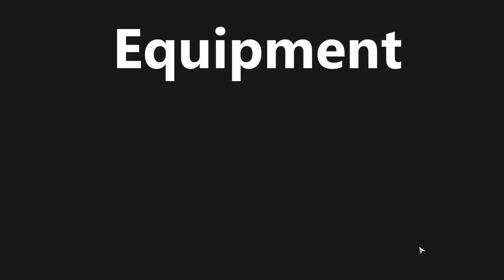How to catch Burbot on Old Burg Lake - Best Spot and Equipment [Russian Fishing 4 Tutorial]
►A short Russian Fishing 4 tutorial/beginner's guide with a big amount of information - I don't want to waste your time, all my tutorials will be incredibly short!
►In this video, I will learn you how to catch burbot efficiently on Old Burg Lake. I will present you one of the best spots from Old Burg, my equipment, my strategy and how I catch burbot with examples. You will be able to catch a big amount of burbot in one night .

- RF4 challenges

- RF4 gameplays